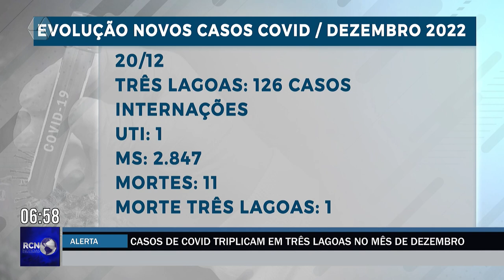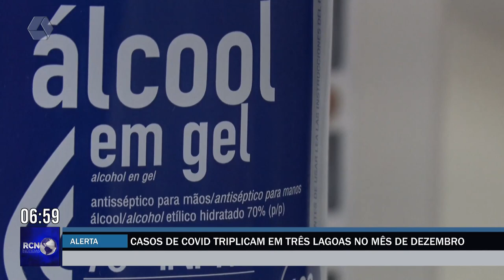Três Lagoas registra 486 casos de Covid só em dezembro